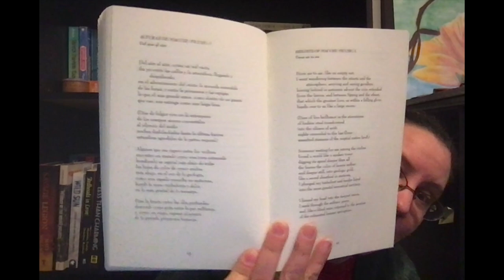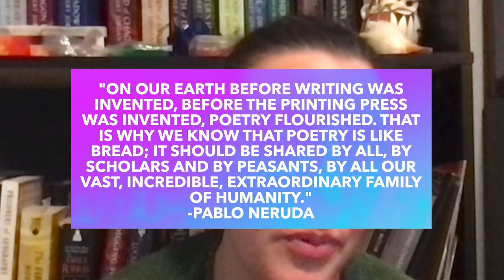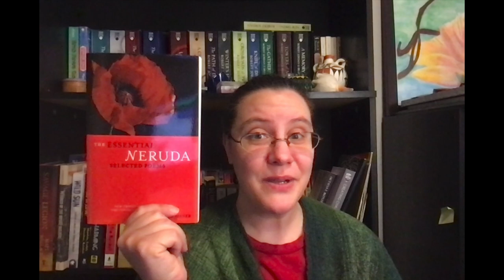Poetry Thursday | Pablo Neruda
Welcome to my Poetry Thursday. Today I have a poem by Pablo Neruda.